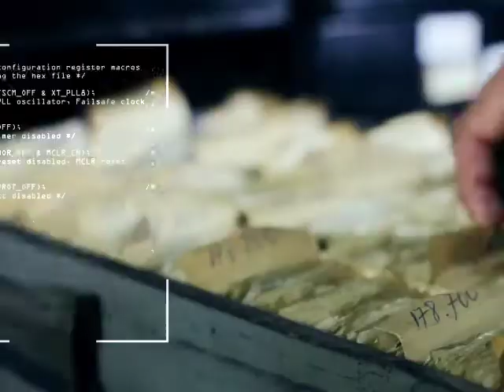Deportati sat Rubla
Localitatea Rubla a fost creată în 1951. O statistică prezentă în dosarele CNSAS indică un număr de 147 de români bănățeni, 39 de basarabeni și bucovineni, 11 aromâni, 246 sași și 8 sârbi care în numai un an au ridicat din temelii satul, cu mijloace proprii. AGERPRES/(AS-autor: Ecaterina Ignat, editor: Karina Olteanu)/